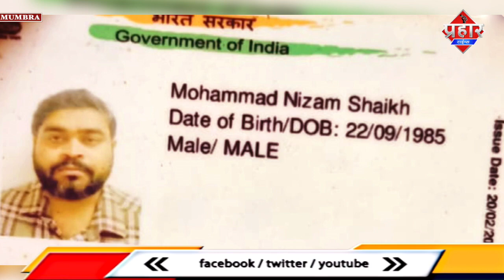मुंब्रा वाय जक्शन पर टीएमटी बस ने मोहम्मद निज़ाम शेख को मारी टक्कर || Islamuddin Khan|| Prahar Times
मुंब्रा वाय जक्शन पर टीएमटी बस ने मोहम्मद निज़ाम शेख को मारी टक्कर || Islamuddin Khan

मुंब्रा वाई जक्शन भारत गेर कंपनी के नजदीक टीएमटी की बस रॉन्ग साइड से और काफी तेज रफ्तार में आ रही थी जिसने एक बाइक सवार व्यक्ति को टक्कर मार दी  हालात काफी गंभीर बानी हुई है हादसे के बाद बस ड्राइवर की राहगीरों ने जमकर पिटाई कर दी ये हादसा आज दोपहर के वक्त हुआ है जानकरी के मुताबिक टीएमटी बस ड्राइवर इमरान अहमद रॉन्ग साइड से बस तेज रफ्तार में चला रहा था और तभी बाइक  से निजाम शेख जा रहे थे और रॉन्ग साइड बस ने इन्हें टक्कर मार दी जिसके वजह से निजाम के सर में काफी चोट लगी इन्हें अस्पताल पहुँचाया गया सर में कई टांके लगे है हालात गभीर बनी हुई है वही बस ड्राइवर इमरान अहमद की पिटाई भी राहगीरों ने की है मौके पर पुलिस भी पहुँची और पूरे मामले की जांच की जा रही है